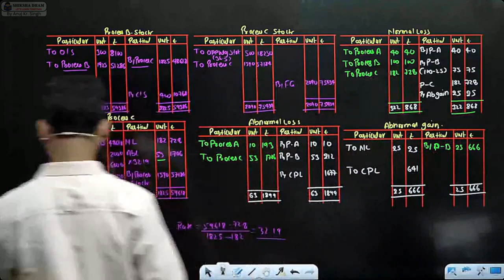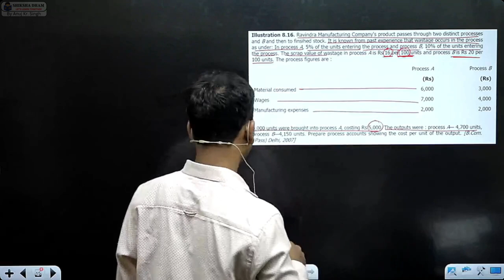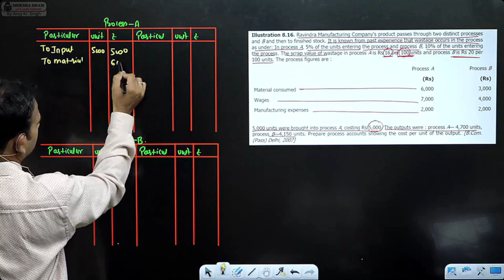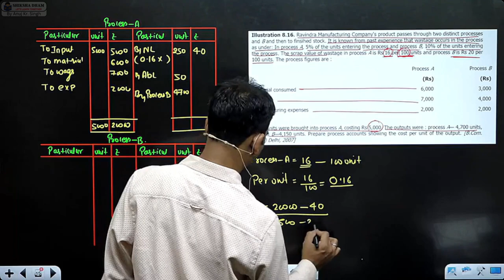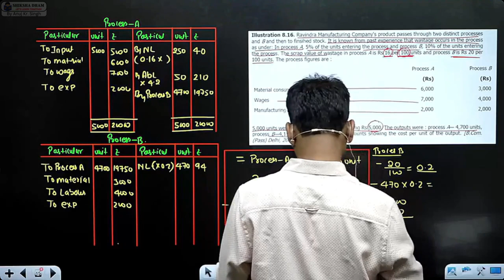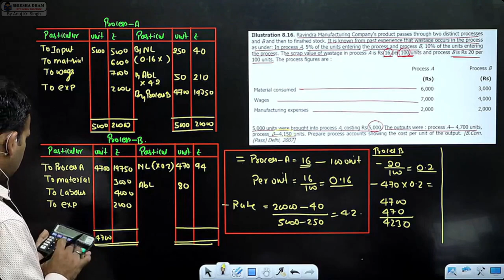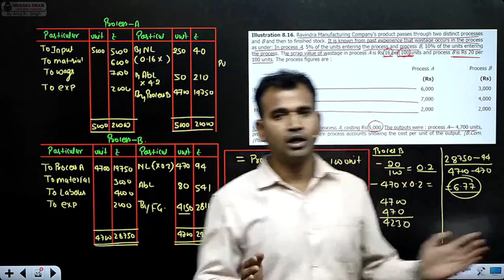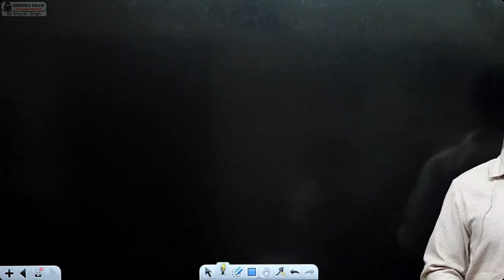cost account for bcom / practical question / process a/c / part 9 / sol / b.com / by anuj sir